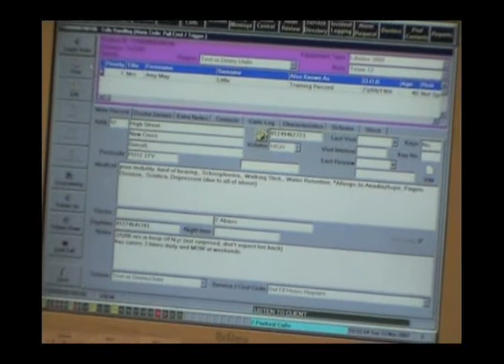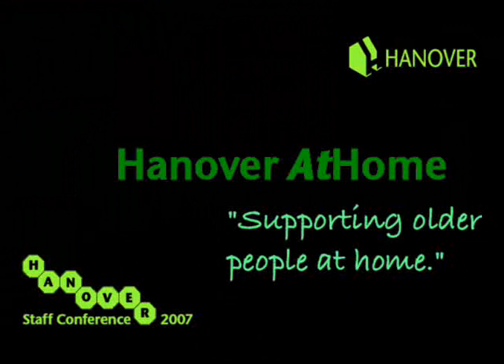About Hanover Housing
A short look at Hanover, including residents and staff.